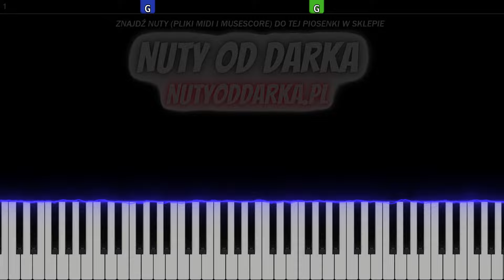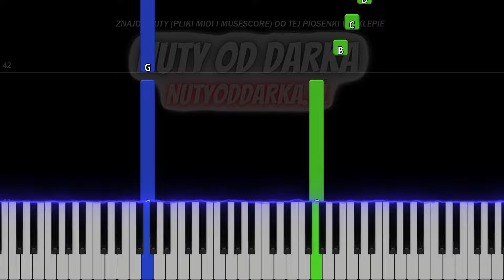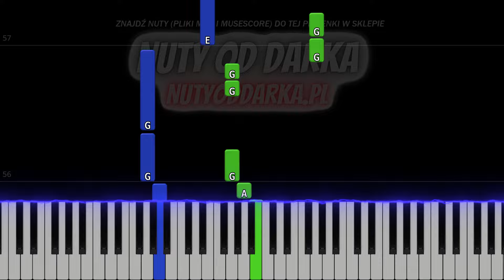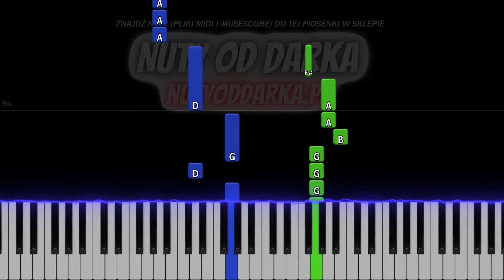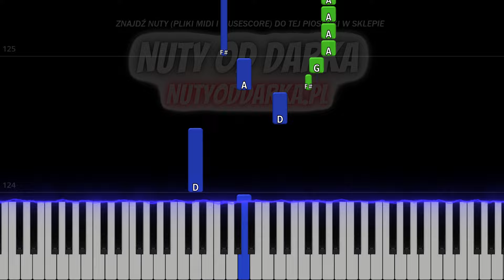🎹 Ale to już było (Maryla Rodowicz) - Piano Tutorial (łatwa wersja) 🎵 NUTY W OPISIE 🎼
*** niestety z powodu awarii mojego laptopa ten tutorial będzie bez intra wprowadzającego ***

🔴Cześć 😃
Dzisiaj zapraszam Was do wspólnego słuchania i grania jednej z kultowych piosenek niezawodnej Maryli Rodowicz - Ale to już było!

Jest to tutorial do łatwej wersji tej piosenki, gdzie w prosty sposób nauczysz się grać tę piosenkę na pianinie czy keyboardzie! Mam nadzieję, że ten tutorial będzie dla Ciebie pomocny!

Link do nut znajdziecie w opisie powyżej 🎵

Pozdrawiam serdecznie,
Darek 🎶😃

🎼 Tonacja utworu: C-dur

tagi:
nauka gry na keyboardzie
keyboard
nuty na keyboard
nuty
melodia
fortepian
pianino
tutorial
poradnik
akordy
jak zagrać
gitara
taby gitarowe
Midi
Musescore